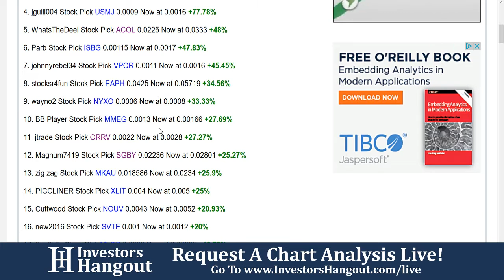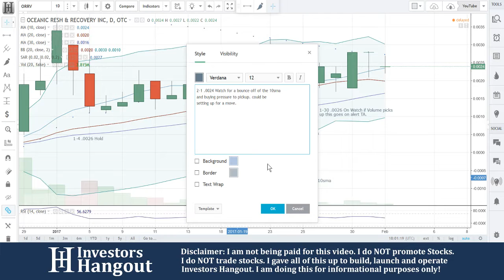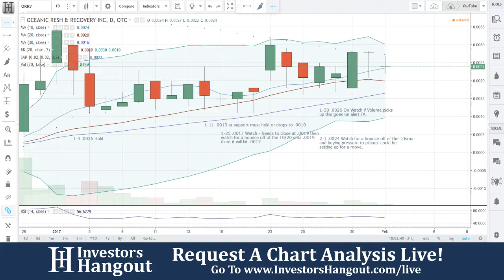ORRV Stock Live Analysis 02-01-2017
ORRV Stock Analysis (Oceanic Research & Recovery Inc.) as of 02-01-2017. $ORRV stock chart analysis along with the current stock price, filings, financials, news and a brief description of the company.